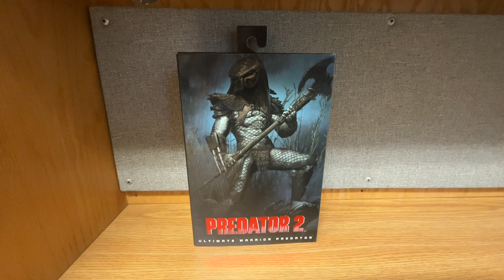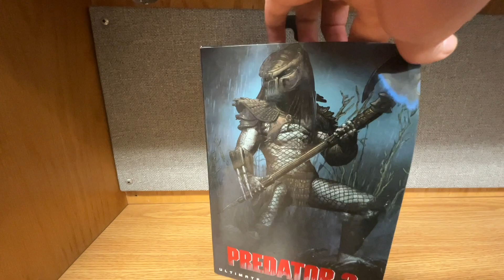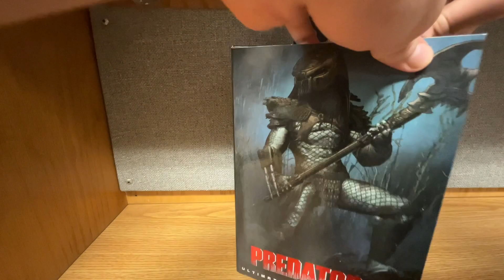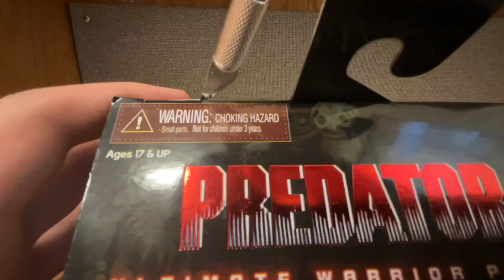NECA Toys Ultimate Warrior Predator Figure Review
Comment a fun Predator fact!